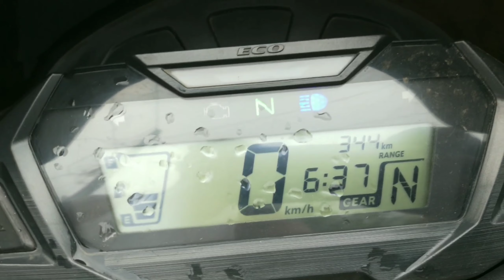SP 125 Star time over accelerate&what happens bs6 engin petrol nill in tanks@srikanthmototech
what happens when low petrol in bs6
SP 125 over accelerate problem in bs6
what is the use of Chowk in bikes
SP 125 bike morning time over accelerate&what happens bs 6 engines petrol nill in tanks‎